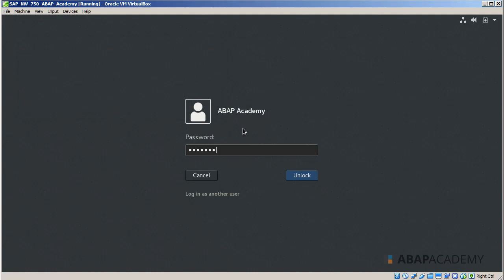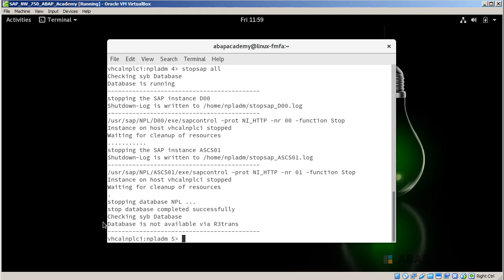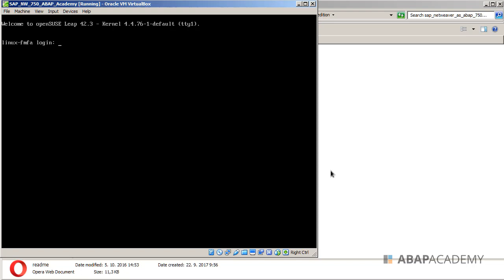4.60 SAP - Stop Server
In this video we will stop the server.

WHAT'S NEXT?
In the next video in this playlist, we will go through the final words to this tutorial ;).